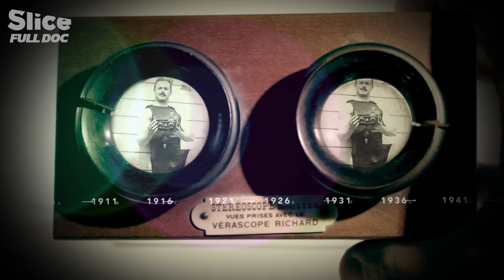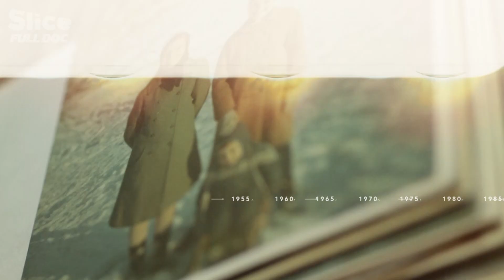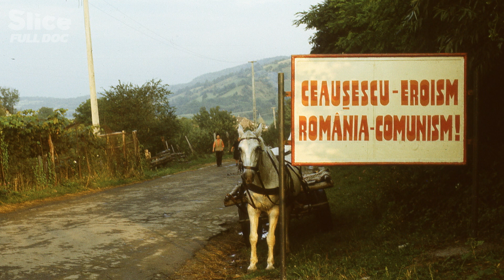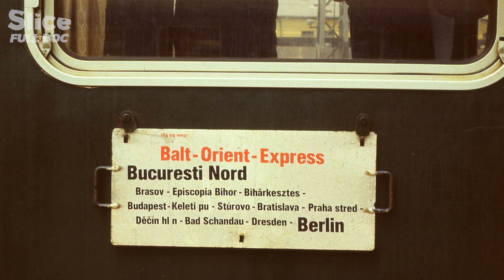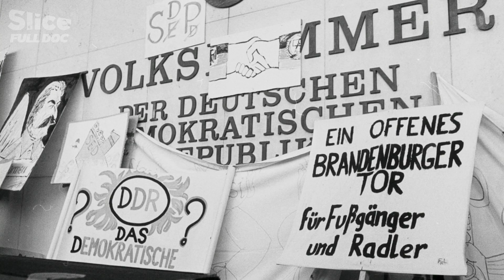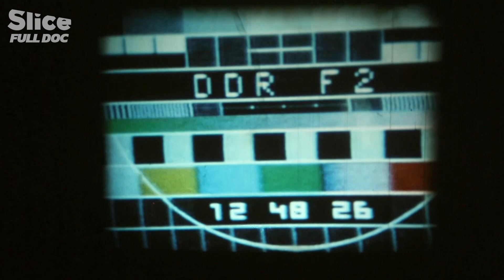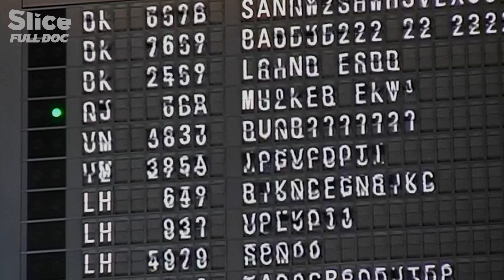Wolfgang Thomas: An East German Citizen in 89 | FULL DOC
In 1985, Mikhail Gorbachev's USSR embarked on Perestroika. A policy of reform that led to the gradual collapse of the Soviet bloc. In 1989, East Germany, too, was swept along by this wind of freedom.

The photos of Wolfgang Thomas, an East German railway worker, bear witness to this period. He lives in Berlin, a city cut in two by a wall since 1961. During 1989, no one could have imagined the collapse of the East German regime, yet it took only a few weeks for the Berlin Wall to fall. One year after the collapse of the Wall, Germany is reunited. Wolfgang, in disbelief, witnesses the disappearance of his country: the GDR. A page in world history is turned.

Documentary: Snapshots Of History – Wolfgang Thomas: An East German Citizen in 89 (2017)
Directed by Jérôme Lambert & Philippe Picard
Co-Production: ARTE France, ECPAD & Bonne Compagnie